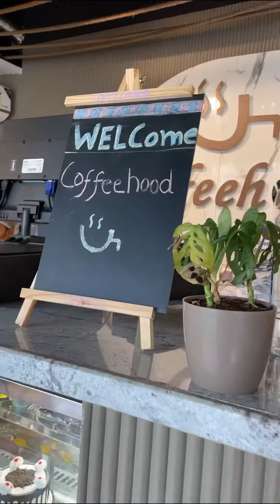Best cafe in west Delhi ? Best food in delhi ? Best cafe in janakpuri ?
Best cafe in delhi? Best food in delhi? Best cafe in janakpuri